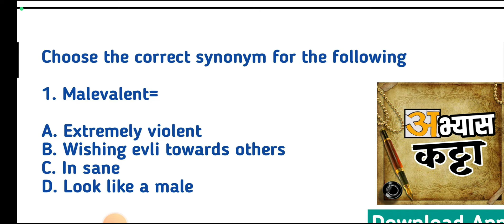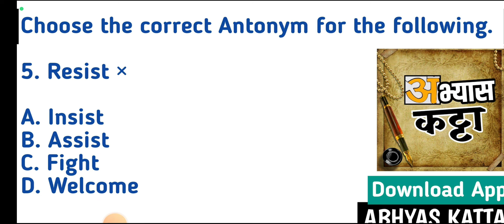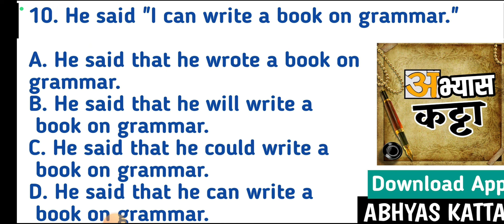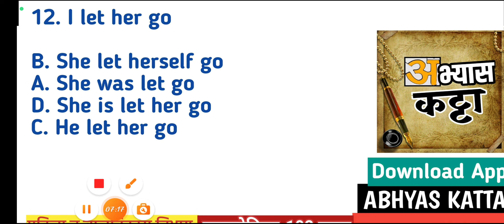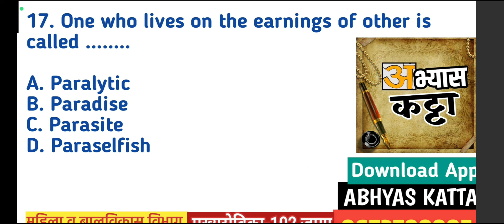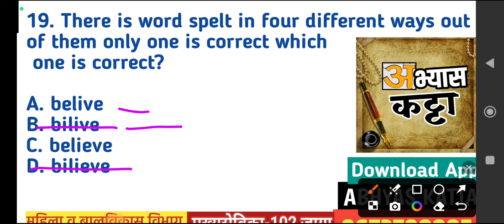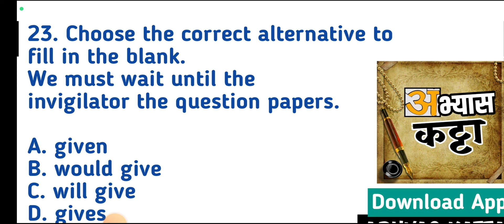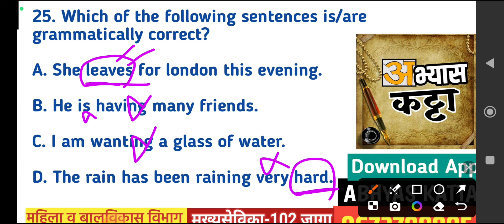अंगणवाडी मुख्यसेविका 2024/इंग्रजी व्याकरण आलेले प्रश्न-3/Mukhyasevika English question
🔑Recorded + Live Batch
✔️Video Lectures + Notes+ Practice Paper include
📃Batch ला प्रवेश घेतल्यावर🔑 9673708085 या whataspp नंबरवर Payment reciept पाठवा, Notes तेथे मिळतील.

🔑102 जागासाठी पुढील विषय समाविष्ट -
✔️इंग्रजी,मराठी,सामान्य ज्ञान
✔️एकात्मिक बाल विकास सेवा योजना व कायदे
✔️पोषण अभियान,गणित, बुध्दीमत्ता चाचणी व अंकगणित,संगणक ज्ञान-200 गुणांची तयारी
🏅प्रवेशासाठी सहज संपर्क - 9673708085